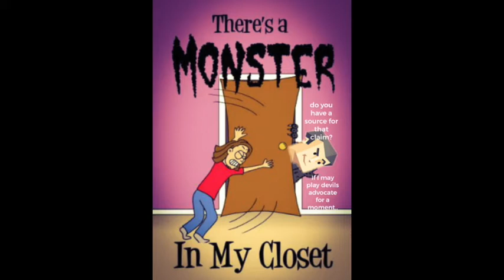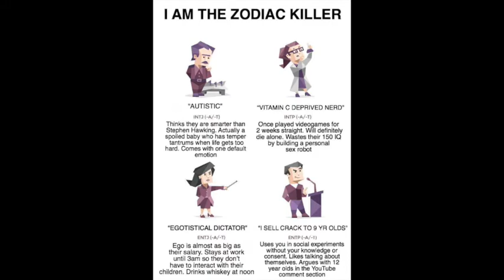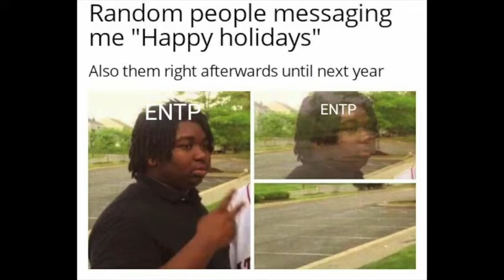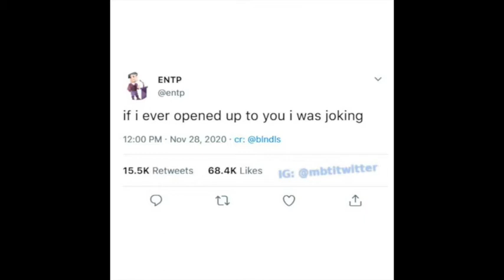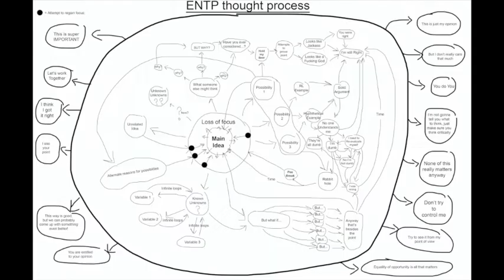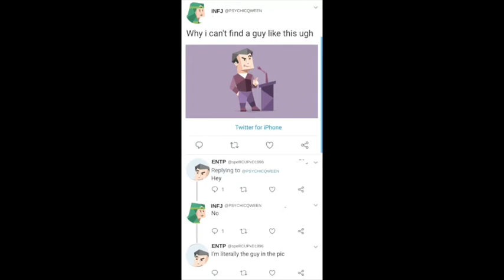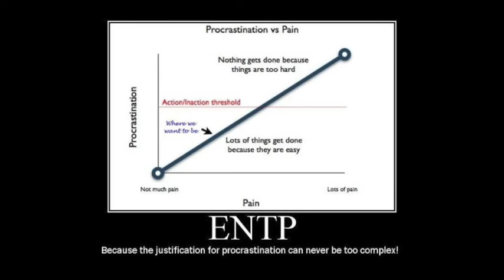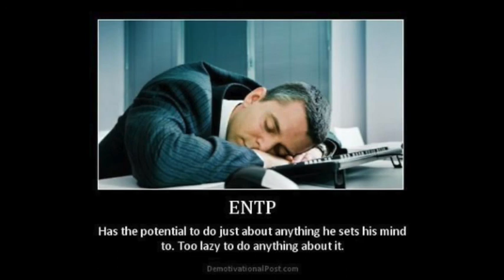ENTP MEMES COMPILATION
ENTP fun time! ;)